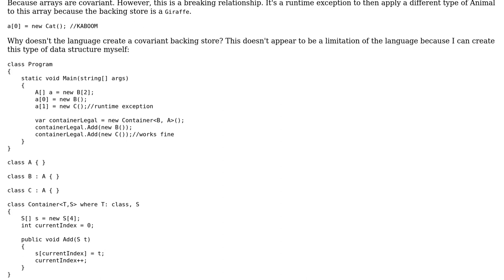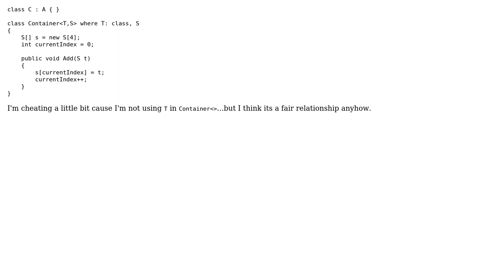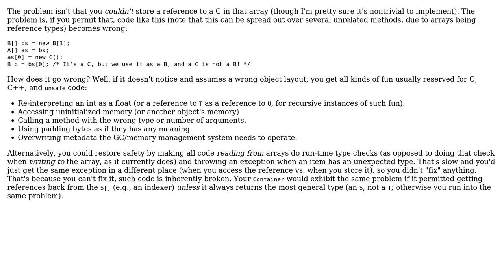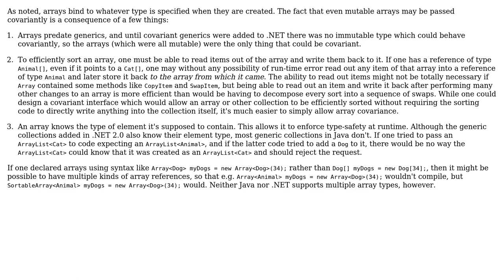Software Engineering: Why does the backing store of an array bind to the smallest type?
With thanks & praise to God, and with thanks to the many people who have made this project possible! | Content (except music & images) licensed under CC BY-SA | Music | Images & others | With thanks to user svick user supercat user P.Brian.Mackey user jmoreno and the Stack Exchange Network Trademarks are property of their respective owners. You are responsible for your own actions.